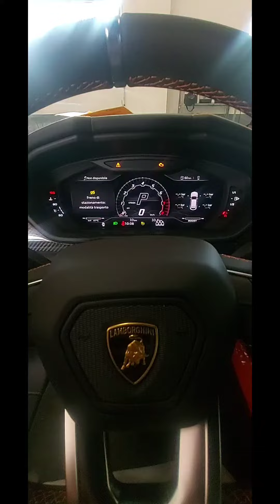Lamborghini Urus 2022 glimpse📷📷📷.